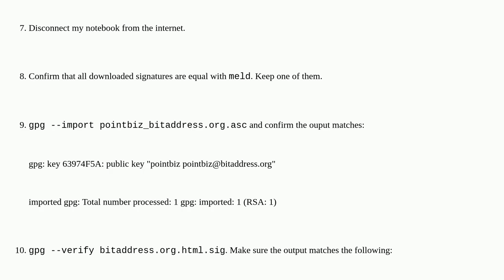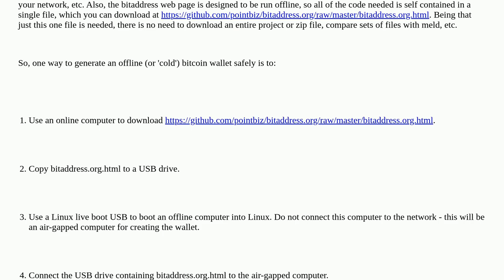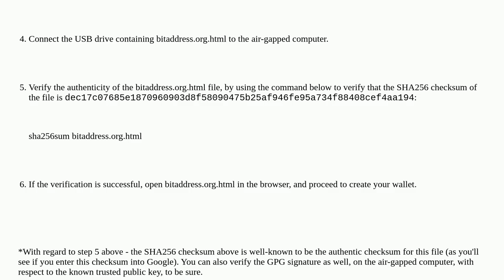Security: Safe usage of bitaddress.org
A special thanks goes out to the community

  cryptography certificates gnupg linux bitcoin